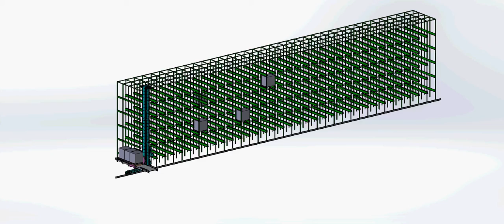Akıllı Depo ve İstifleme Sistemleri - Automated Storage and Retrieval Systems